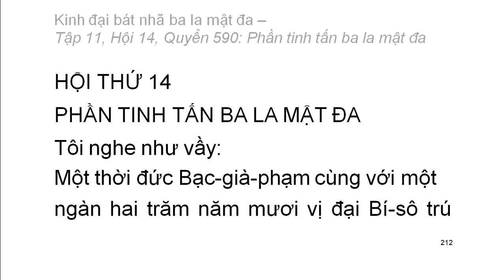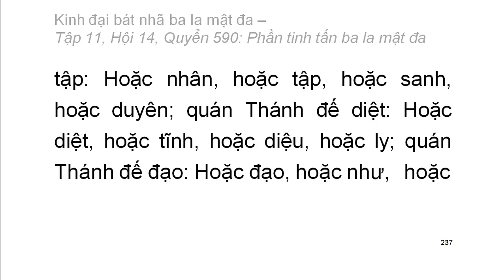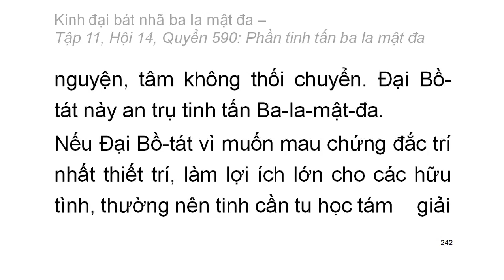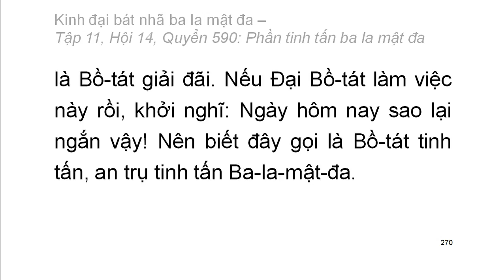600 quyển Kinh Đại Bát Nhã Ba La Mật Đa: Quyển .../600 (tiếp) (đọc lần 2) (rất hay)